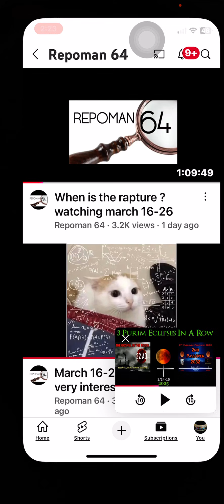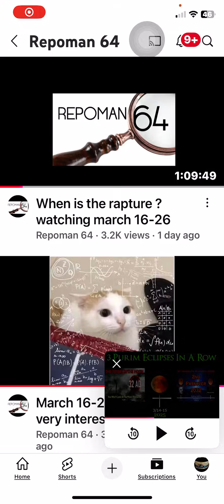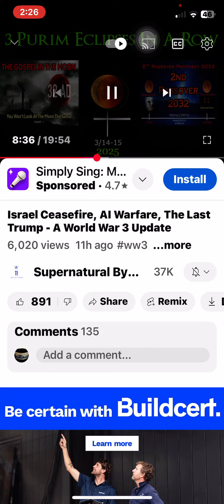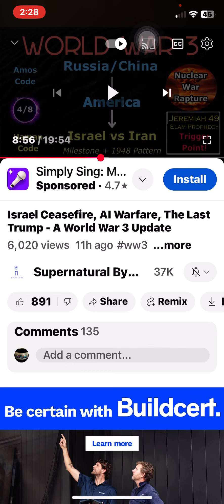Is this our last blood moon? See description below.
Many think math holds the key to biblical prophecy. Notice how you can see March 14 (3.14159), 15, and 16 if you look at Pi and Phi

Pi (π) is approximately equal to 3.14159 and is the ratio of a circle's circumference to its diameter. It is irrational and transcendental, appearing in formulas across mathematics and physics. Phi (ϕ), known as the golden ratio, is approximately 1.618033 and often symbolizes aesthetics and harmony. Its unique property is that ϕ=1+1/ϕ, and it can be found by dividing a line into two parts such that the whole length divided by the long part is also equal to the long part divided by the short part.